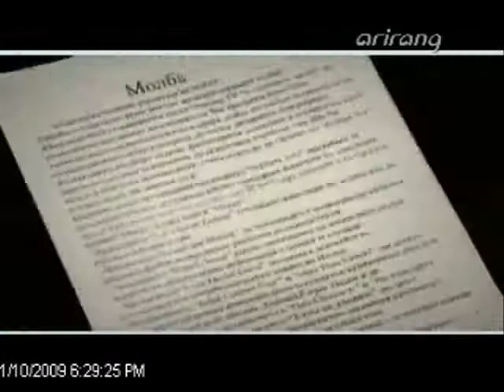Korea's Global TV arirang